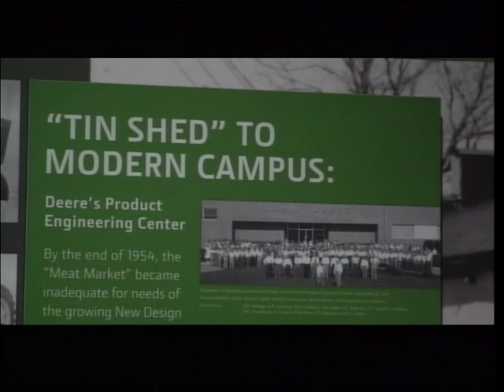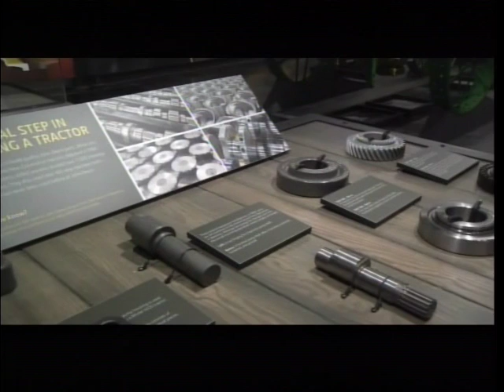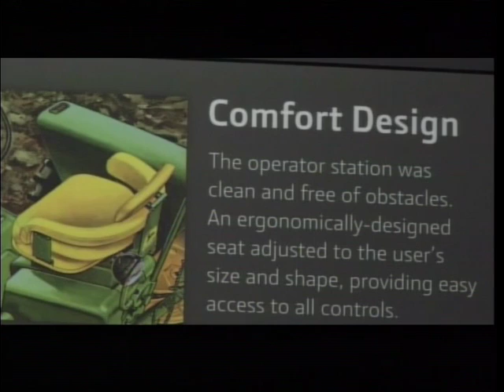Heart for the City - Episode 12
Guests include: Kelley Felchle, Waterloo City Clerk; Major David Richards, West High School Air Force Junior ROTC; Dawn Hendershot, John Deere Tractor & Engine Museum
 Museum Manager